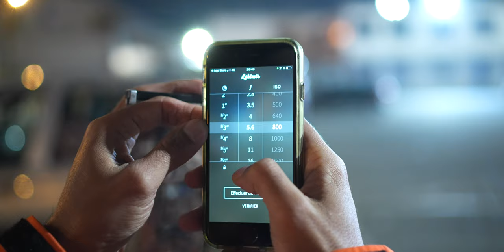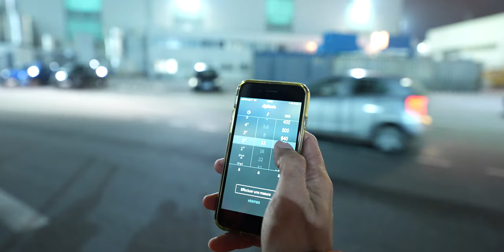la PAUSE LONGUE en ARGENTIQUE de nuit (feat. @toutifr )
On est allé avec @toutifr sur le chantier naval pour faire de la photo de nuit en argentique, j'avais chargé une Cinestill 800T dans mon Mamiya RB67

Filmé avec le matériel d'Olivier, merci pour ce prêt c'est magnifique ...

Vous pouvez m'apporter votre soutien sur Tipeee.com, pour me me permettre de rester indépendant, et améliorer la qualité d'image de mes vidéos

Images
Corentin Gallay
Olivier Schmitt
Thomas App

subcount: 13487